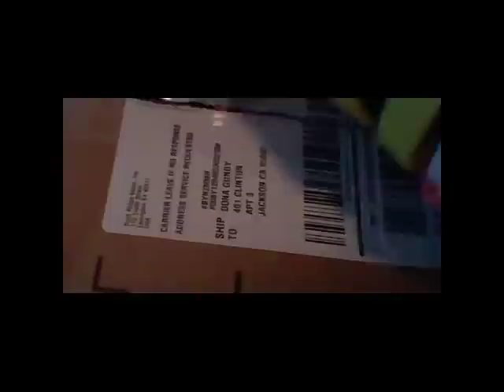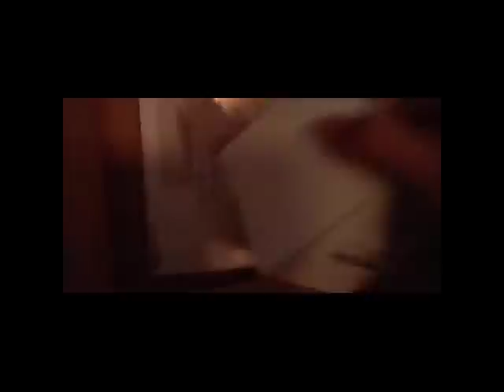Contact Juggling Ball Unboxing+deminstration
I FINALLY GOT IT! Music was chosen due to the time when Hitman, Gman, Thatnotme, and 122O where over and we all broke into song singing that